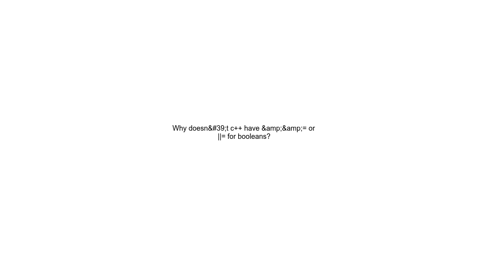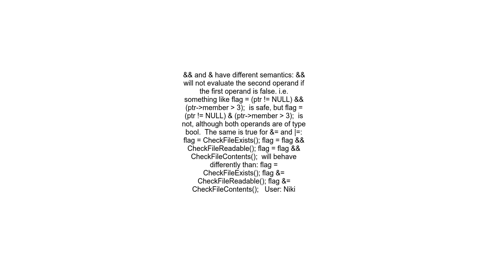Why doesn&#39;t c++ have &amp;&amp;= or = for booleans